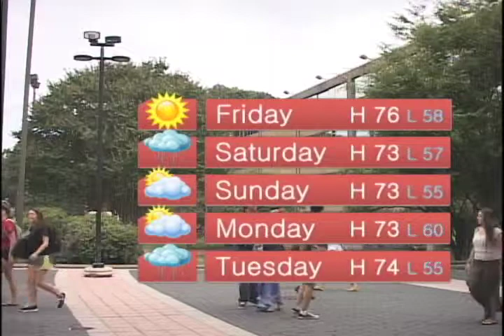Update Now: September 11th, 2014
-Ceremony Held to Honor Victims of 9/11 at Manhattan Memorial
-Temple Alumni Inducted into Pennsylvania Hall of Fame